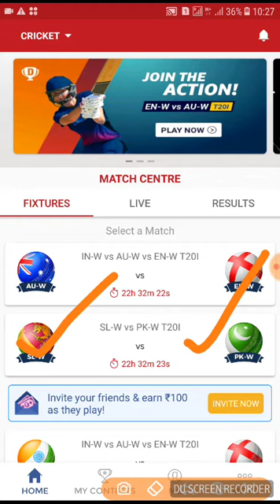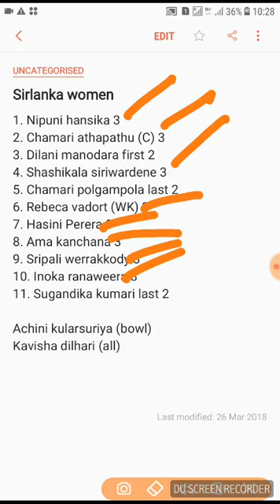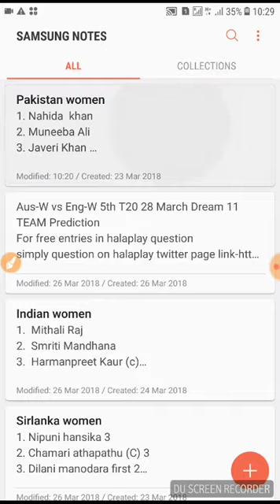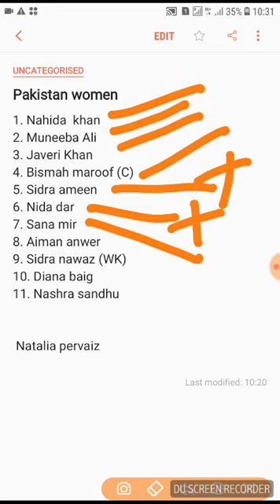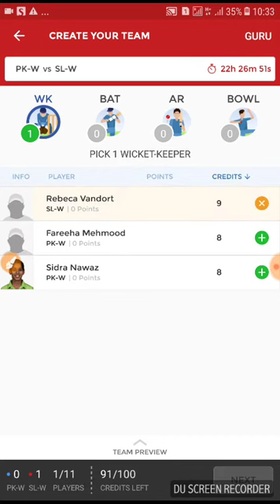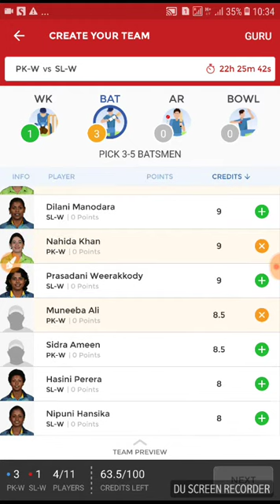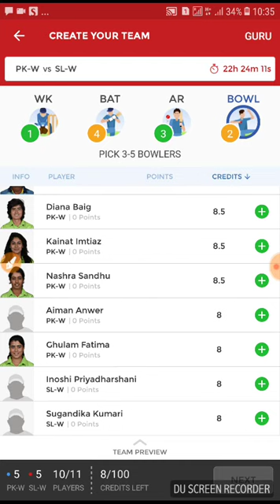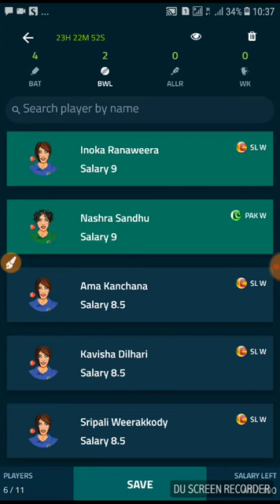Sirlanka-W vs Pakistan-w 1st T20 28 March Dream 11 TEAM predication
Sl vs Pan women 1sr  T20 28 March Dream 11 TEAM Prediction